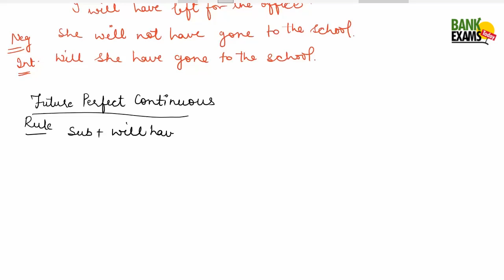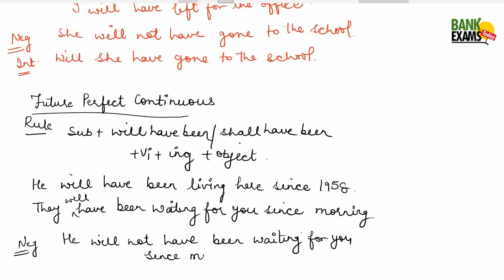Tenses in English Grammar with Examples in Hindi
Video lecture on Tenses in English Grammar explained with Examples in Hindi. This complete lecture will help you go through Tenses in English Grammar quickly.